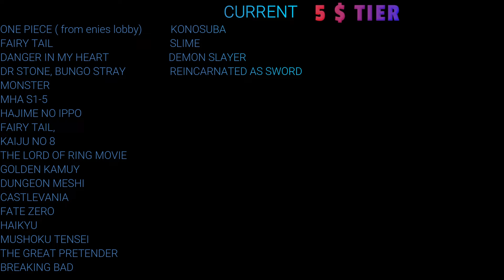DANDADAN EPISODE 1 REACTION MASHUP!!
JAMIEUWU
YABOYROSHI
STEFY-O
ALSOMIJ
ALANA MISAKO